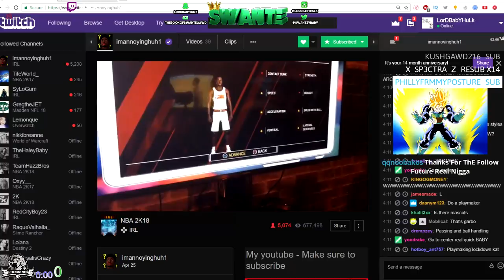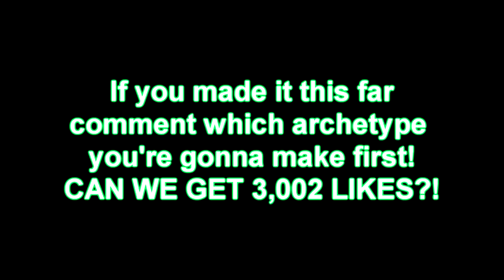DUAL ARCHETYPES & PURE ARCHETYPES! 100% BEST ARCHETYPE(VIDEO) IN NBA 2K18! POSITIVES & NEGATIVES!!!!